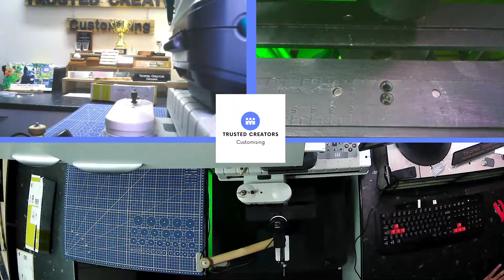Custom Engraving Handmade Desk Plaques Mahogany Exec Solid Mahogany Gold Plate